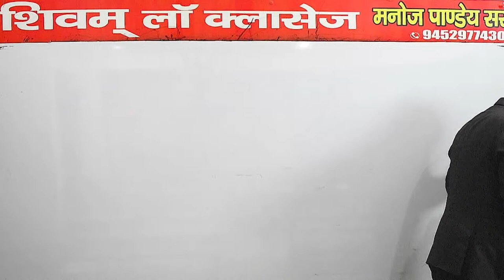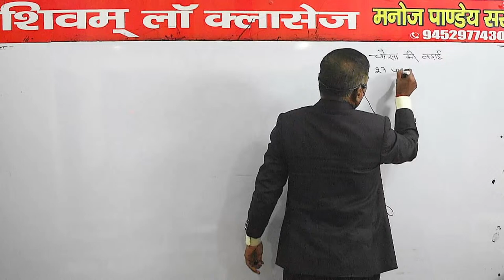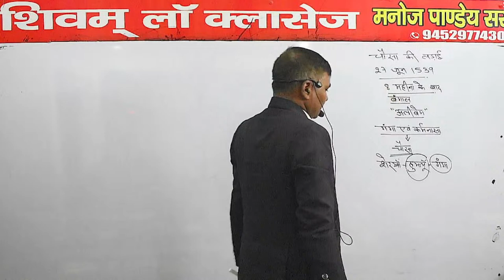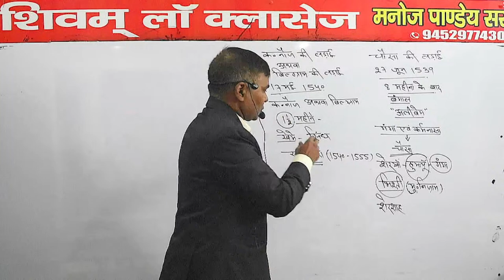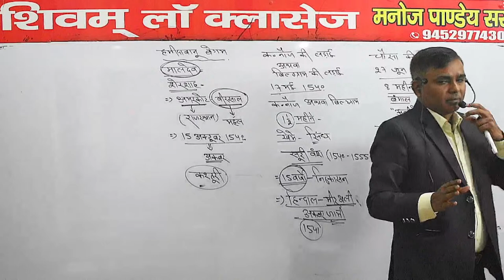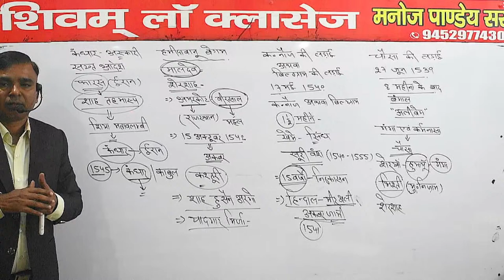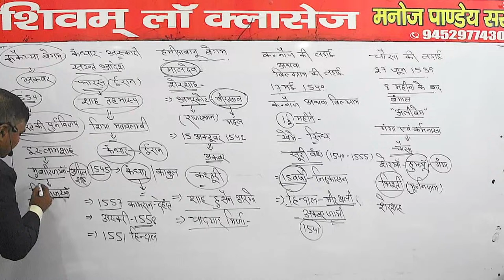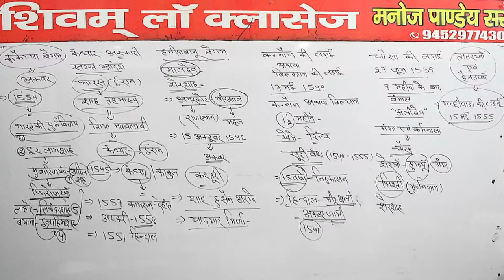History 09 05/01/2024